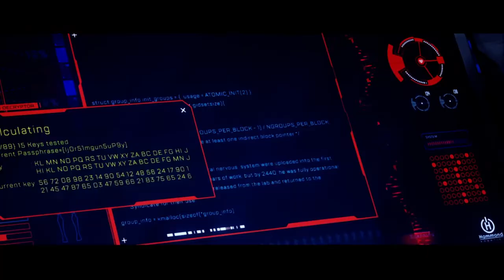My Reaction to the Season 5 Battle pass I Bought it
When the update got finshed i check every thing including the battle pass and to Shock i liked it i hate loba mostly